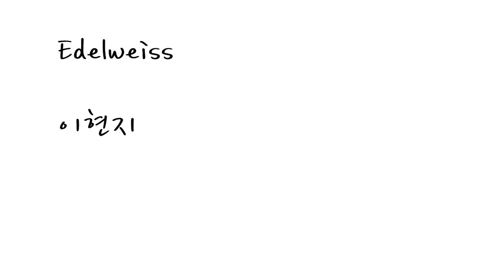이현지_에델바이스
에그
이현지
에델바이스